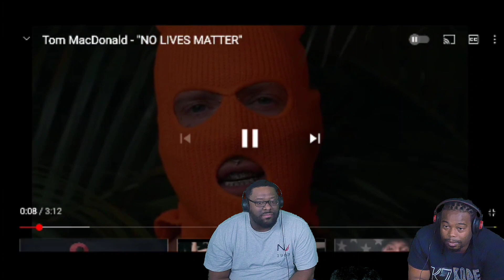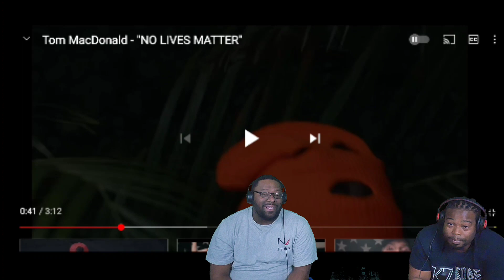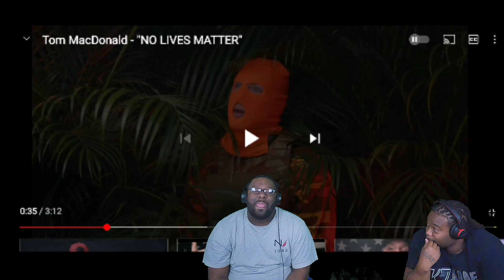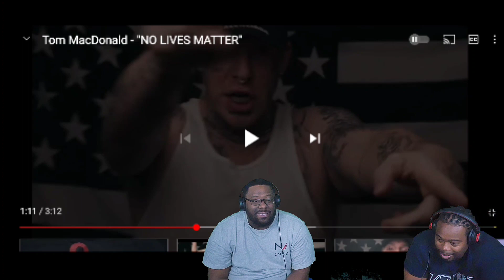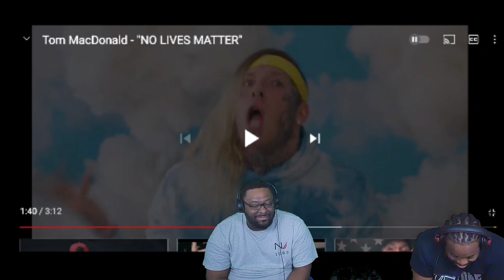Improvized: Tom Macdonald "No Lives Matter" (Reaction)